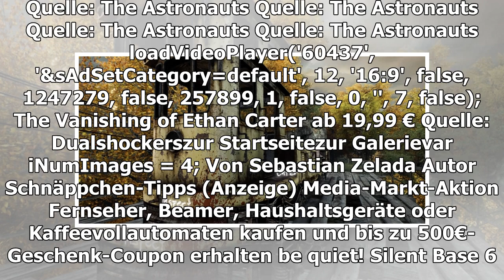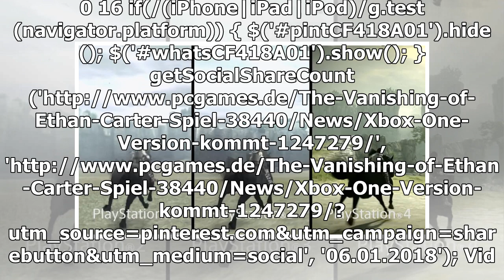Das Verschwinden von Ethan Carter: Xbox eine Version kommt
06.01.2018 um 13:46 Uhr Das Adventure The Vanishing of Ethan Carter kommt nach Veröffentlichungen auf PC und PS4 bald auch für die Xbox One. Ein Datum für die Veröffentlichung haben die Entwickler von The Astronauts ebenfalls verraten. Ende Januar is...